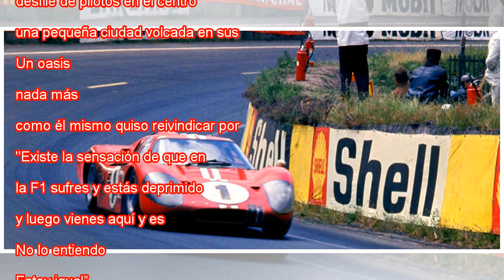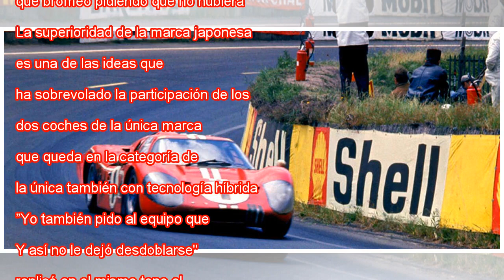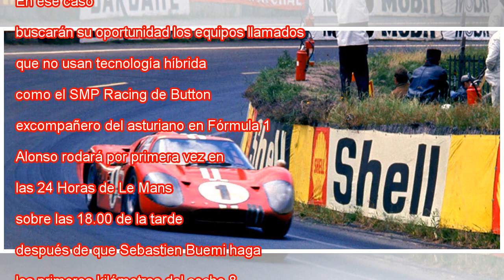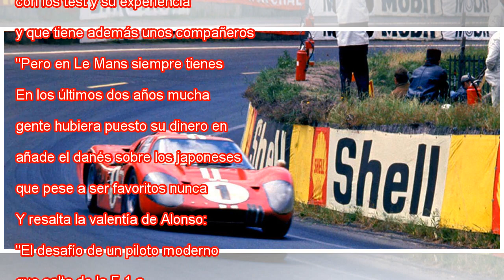Fernando Alonso desafía a la máquina en las 24 Horas de Le Mans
Alonso se hace un selfie con un aficionado. JEAN-FRANCOIS MONIER AFP Abordo de un Citroën b2 rojo de 1926, Fernando Alonso, de 36 años, se permitió este viernes el que posiblemente haya sido su único momento de respiro del todo el fin de semana. Repa...